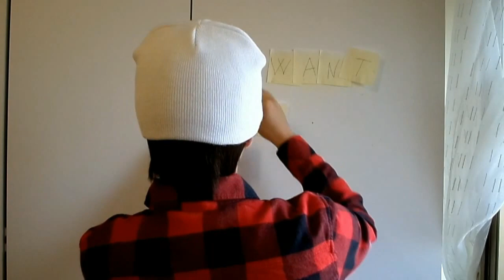Eren Confession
It is so much time i don't see my Heichou, I miss him